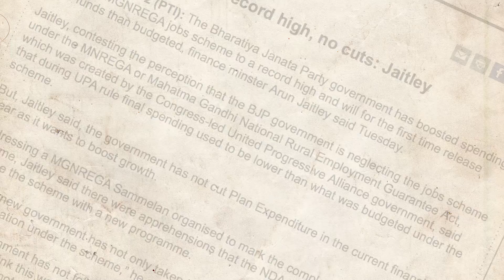Surjit Bhalla Interview: ‘NREGA Has Been A Horrendous Failure’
As NREGA completed ten years on February 3, The Quint spoke to the economist, Surjit Bhalla, who has been a staunch critic of the scheme. NREGA, brainchild of the UPA government was envisaged as a scheme to provide means of livelihood to the rural poor.Bhalla, who ranks NRGEA as the fourth most corrupt organisation, suggests that schemes such as NREGA need to be junked.